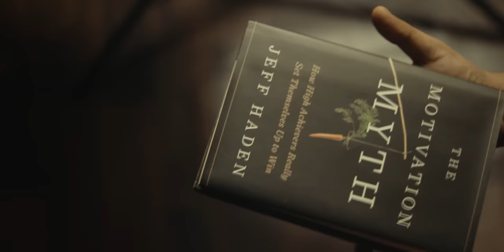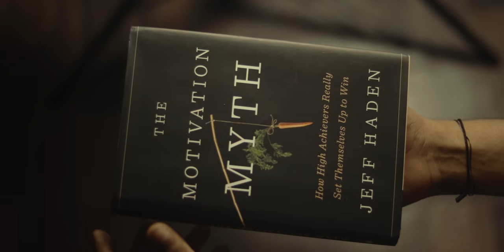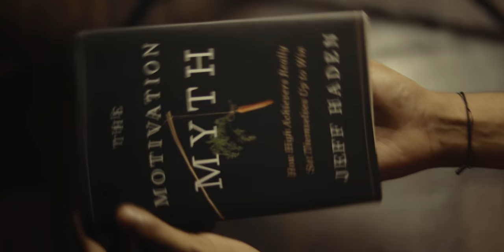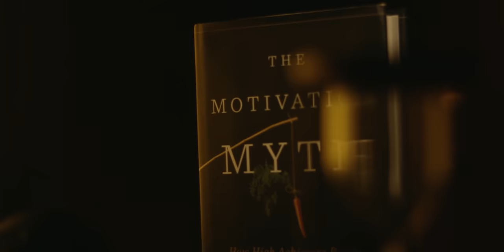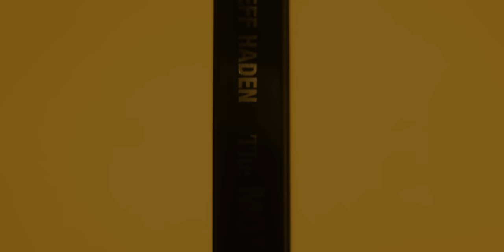How to make Any Object Look CINEMATIC / Cinematic Product shoot at HOME.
In this video I made an entire process of how to shoot cinematic video indoor with your mobile or dslr. It doesn't matter. Because this is a cinematic video with cheap camera  also this kind of cinematic product commercial video you can easily shoot if you follow the steps. Hope you will like the presentation.